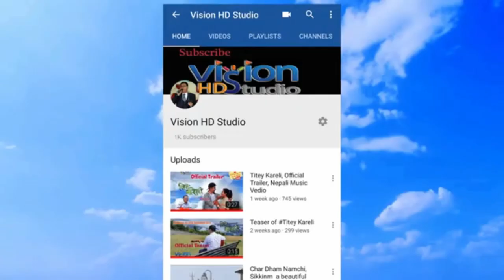Khola Nala Dhakyo Sabai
Its Nepali Folk song written by Late Jiwan Rai, Composed by Prem Chandra Gurung, Arranged, mixed and mastered by Hemanta Thapa. All technical support by Amar Jyoti Rai.
Special thanks to Suman Bhujel
Pabitra Gurung
Pragya Gurung,
Hermon Digital Recording Studio.